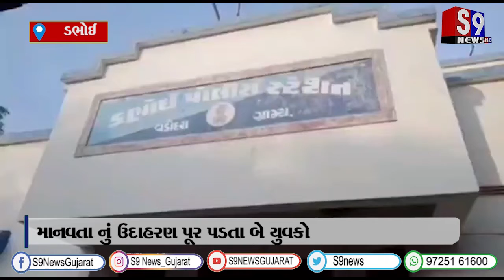ડભોઇ : માનવતા નું ઉદાહરણ પૂર પડતા બે યુવકો